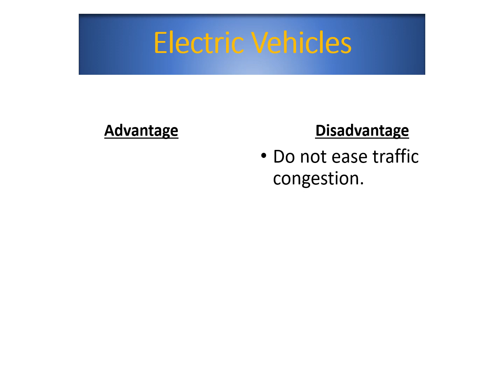08 a Electrical Vehicles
A look at popular propositions that the Maltese public makes on social media. Starting with electric vehicles.